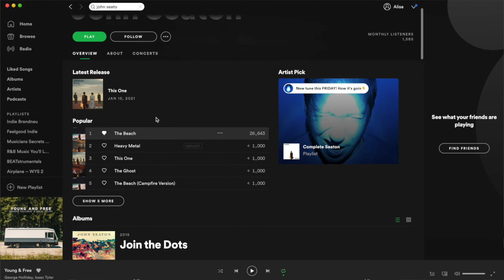Why ego is your biggest enemy with John Seaton & Alise Koa | Musicians Secrets Podcast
Hi Ohana,
today I have singer/songwriter John Seaton with me today. He threw so many value bombs into this episode it's not even funny anymore! Where to start?!? First of all, we talked about what's popular isn't always good and what's good isn't always popular. John and I revealed his secret of how important it is to surrender your ego in order to grow as a musician and especially a songwriter.
John told me about his project 12 producers, 12 songs, 12 months. Why he started the project and how it's made him grow. He also revealed 3 different types of producers he picks for his projects. And much, much more!

Have fun!